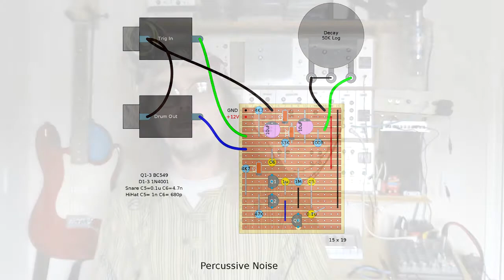Project XII Modular Part 10: Hi-Hat & Snare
Project XII DIY Modular Analogue Synth Part 10: Hi-Hat & Snare. In this video I will discuss how I adapted a classic percussive noise circuit (see link below) to create hi-hat and snare drum modules to work in my Project XII synth. I will show the stripboard layout I used and demonstrate how you can use these modules to recreate classic analogue drum machine sounds and then start to manipulate those sounds with other modules in the synth.

P.S. I had some issues with lighting so I apologise if some parts of the video are darker than usual.